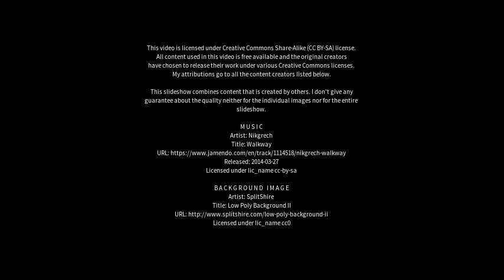Best places to visit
Best places to visit - Amroli (India) Best places to visit - Slideshows from all over the world - City trips, nature pictures, etc.